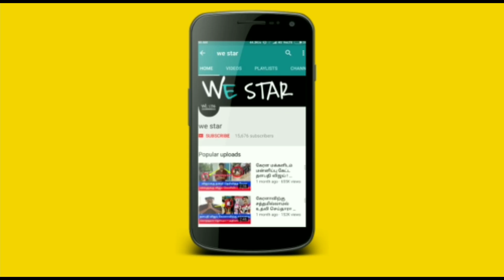50 வருடத்துக்கு பிறகு அற்புதம் ! April 1' க்கு பிறகு துலாம் ராசிக்கு இதுமட்டும் நடக்காமல் இருக்காது!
50 வருடத்துக்கு பிறகு அற்புதம் ! April 1' க்கு பிறகு துலாம் ராசிக்கு இதுமட்டும் நடக்காமல் இருக்காது !